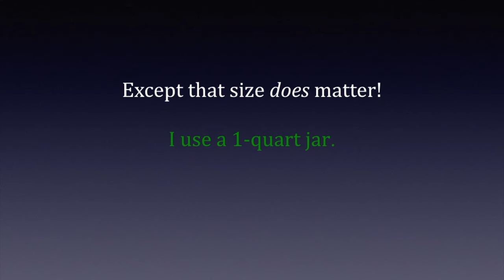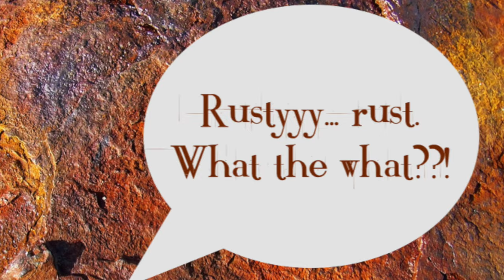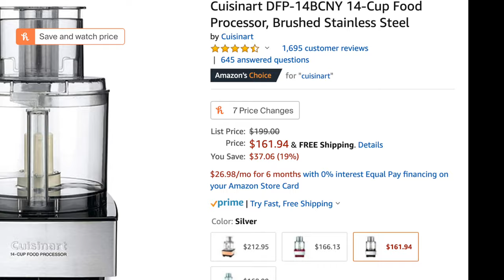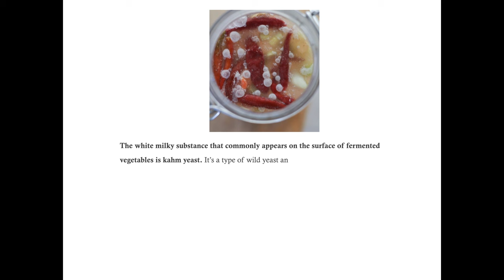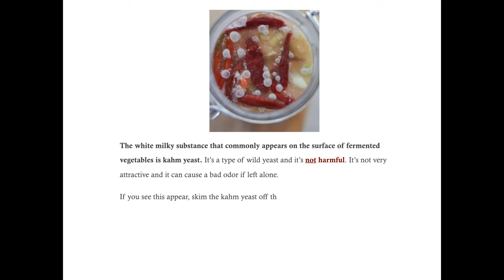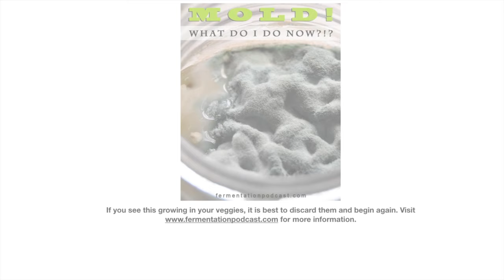Cultured Food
My tried and true method for creating healthy and delicious fermented cabbage. I use all organic vegetables and unrefined pink Himilayan sea salt. So sorry for the bright glare through the second half of the video. It was lovely natural light from where I was standing!

Here's the recipe:

1 Large-mouth Quart Jar with top
1 medium head red cabbage
1 small onion
1 medium carrot
3/4 to 1 cup filtered water, cold
1-1/2 Tbsp. sea salt
6 sprigs fresh dill
Optional seasonings: 6 to 10 whole peppercorns, 3 whole cloves garlic, peeled, 2 sprigs rosemary.

Finely shred cabbage, onion, and carrot. In a large bowl, mix together with salt and let sit for 30 minutes. Stuff veggies into the jar with the sprigs of dill and/or other optional seasonings. Cover with 1 of the cabbage leaves and press down. Make sure water is covering the veggies. Leave about 2 inches of space in the top of the jar for expansion. Tighten the lid on the top of the jar and leave on your countertop for 7 days out of the sunlight. Open the jar everyday to 'burp'. If you see any white kahm yeast growing on the top, simply scrape as much of it off as you can (it will not hurt you). If dark-colored mold begins to grow (green, black, or blue in color), discard the contents and start again.

Cover tightly and place in the fridge for up to 6 months. It's ready to eat after 7 days of fermentation but will continue to ferment in the refrigerator. If the contents start to look 'dry', simply add cold filtered water to cover the veggies. Enjoy on eggs, salads, sandwiches, or as a healthy side. DE_lish!